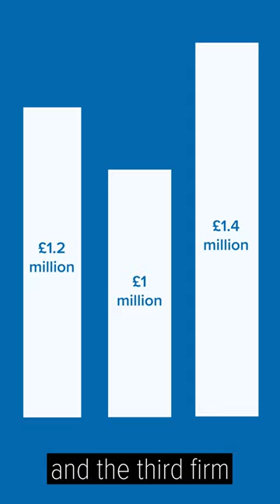What is bid-rigging | UK's Competition and Markets Authority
Bid-rigging is where rival companies or ‘bidders’ create the illusion of competition while secretly agreeing which one of the bidders will win a tender.